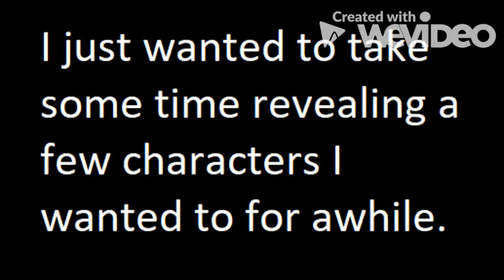BOTL halloween update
I'm sorry for my terrible editing, I sorta rushed to get this finished before I go to bed. ^//u//^ anyway, I hope you enjoy.